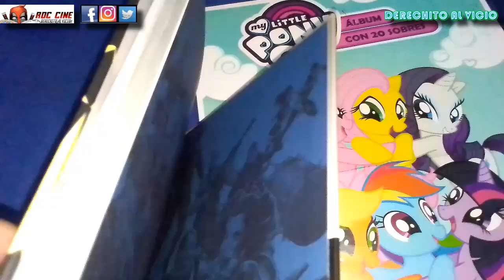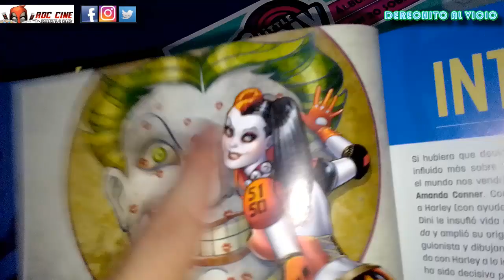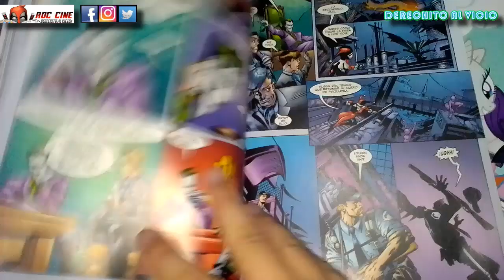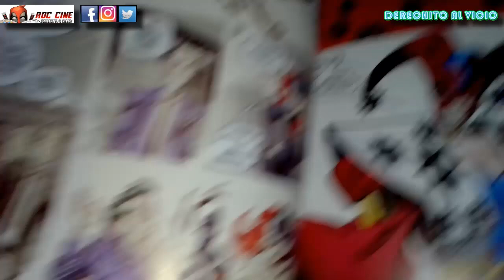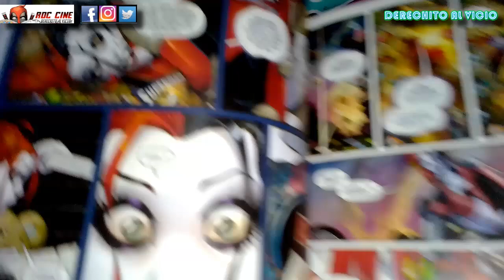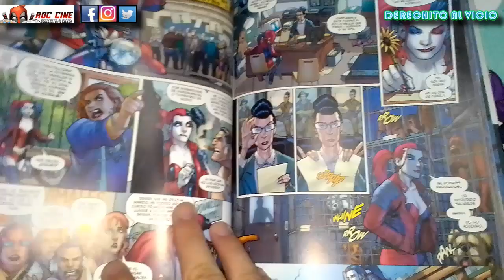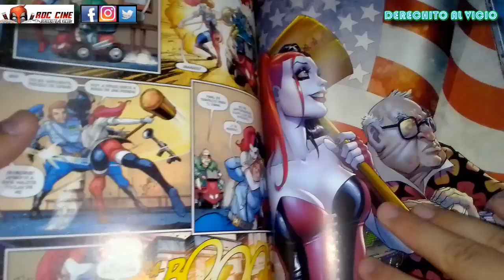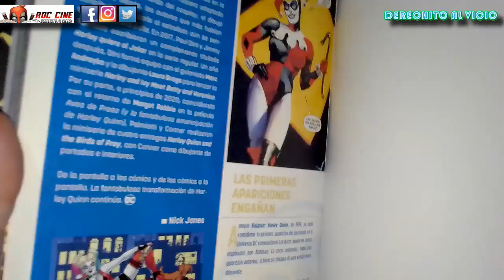[RDC Comics] Harley Quinn | Calor en la Ciudad | Colección Salvat Heroes y Villano de DC Comics #2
Derechito al Vicio! Somos RDC Cine y en esta ocasión veremos el tomo 2 de la colección de la editorial Salvat, con lo mejor de DC Comics: Harley Quinn - Calor en la Ciudad.

En este volumen se recopila un nuevo reinicio de la serie regular de Harley Quinn, retomando su vida en una nueva ciudad donde los mercenarios y la AFIP la persiguen, ademas de su primer aparición en "Batman: Harley Quinn 1".